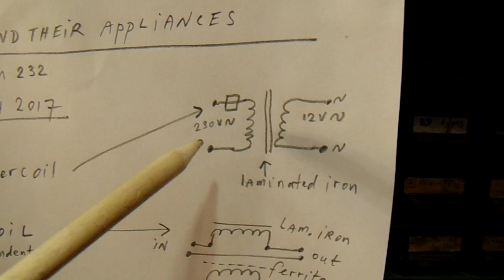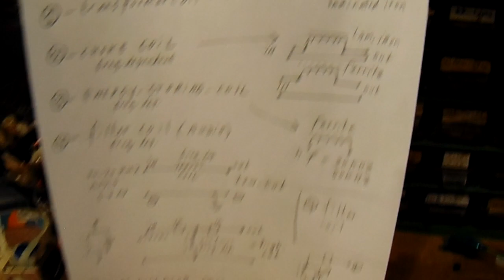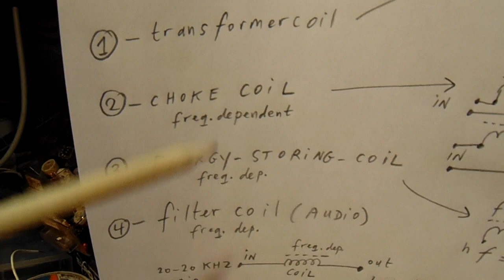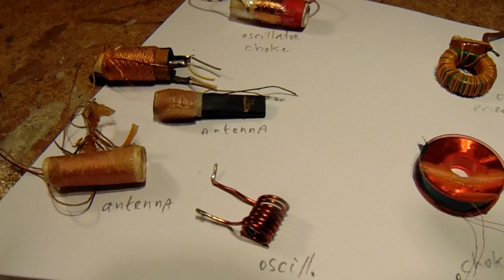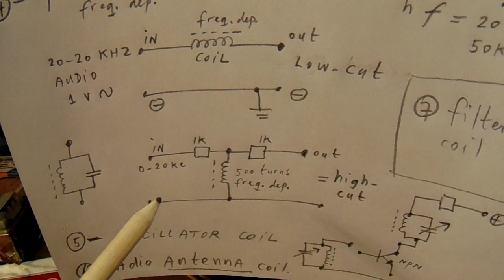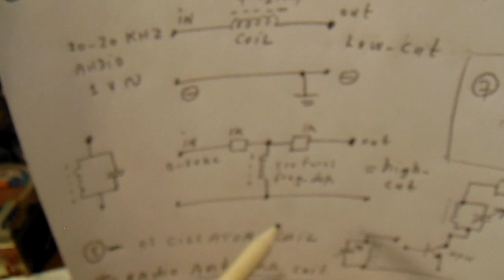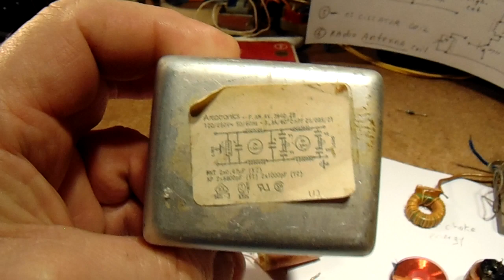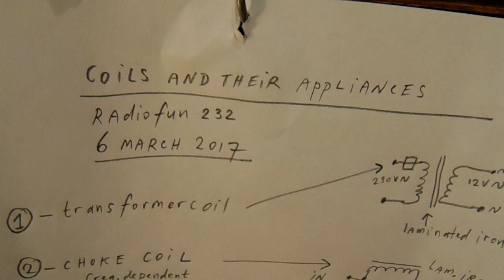Electronic coils and their applications (the very basics, basic approaches)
Video with some (basic) essentials about coils: radio coils, transformers, choke coils, oscillator coils etc. Please note that in 8 minutes it is impossible to explain it, it is only a tiny overview on what coils do and how they work. It will need hours to explain it with all the corresponding formula's.

Inductance from a radio coil in Micro Henry (uH) = 25400/C

(C=the parallel C to the coil in PicoFarad x Freq. in MHz) 2 (2=quadraat)

Every coil has a natural parallel C (capacitance) due to the way it was made: the isolated windings form a natural capacitor. But: for radio coils (1 uH-400 uH) this parallel C is also physical: a real (often) ceramic capacitor that forms the value from the "C" in the formula (say between 20 pF and 500 pF). Often there is input and output impedance to a coil in an electronic circuit, that also influences the (formula and thus) the frequency. Properties from radio coils are never descripted as if they are "flowing in the air", so the input and output impedance is very important when coils are inserted in an electronic circuit (audio filter etc.) . For coils on lower frequencies this issue diminishes somewhat, but input and output impedance from a audio filter and HF plays a role for L-C coils from 2 KHz and higher frequencies.